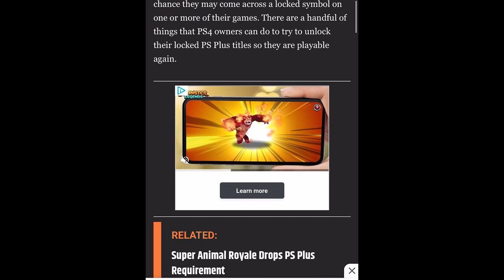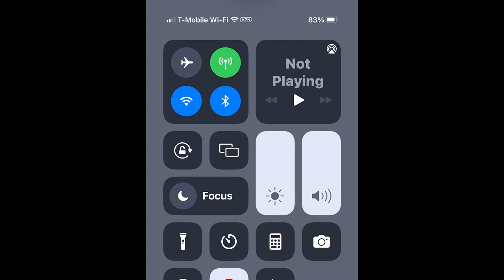How to fix lock game